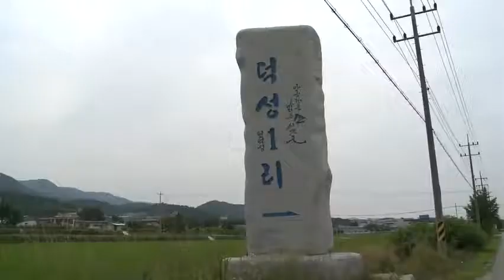용인테크노밸리 10년 만에 ‘첫 삽’